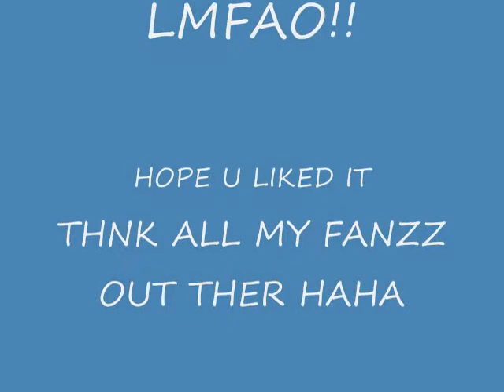crazy dance 2010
wat a day hahaha!